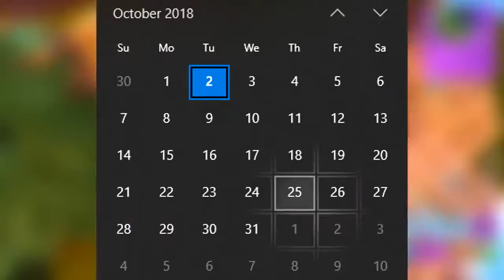New HALLOWEEN PARTY Update! The SKULL TROOPER + GHOUL TROOPER Returns! Fortnite Battle Royale